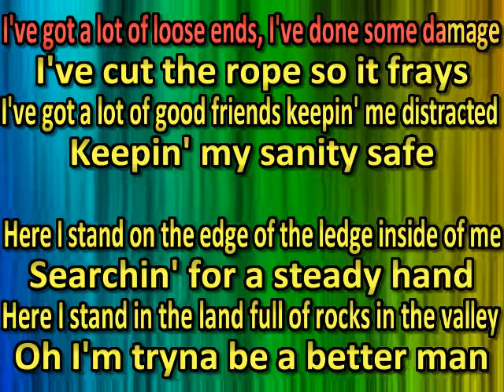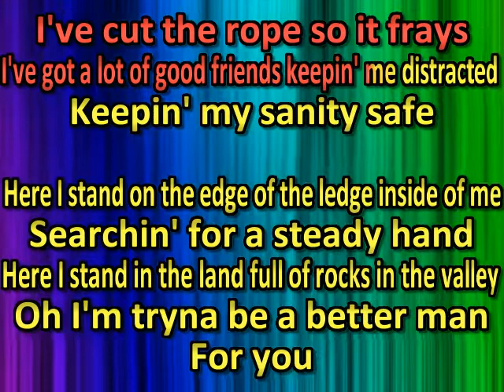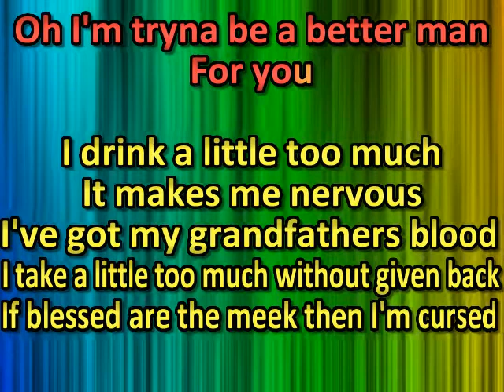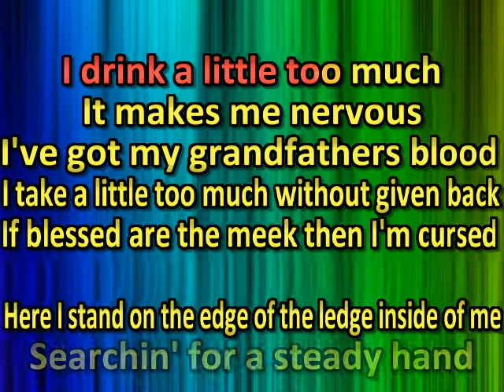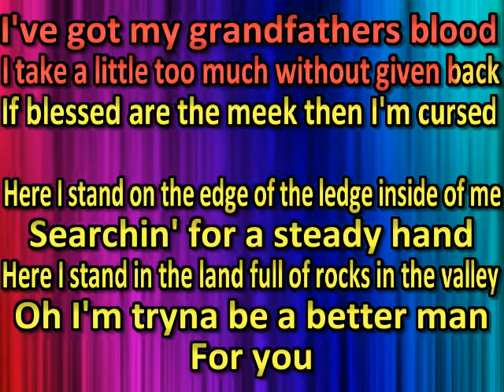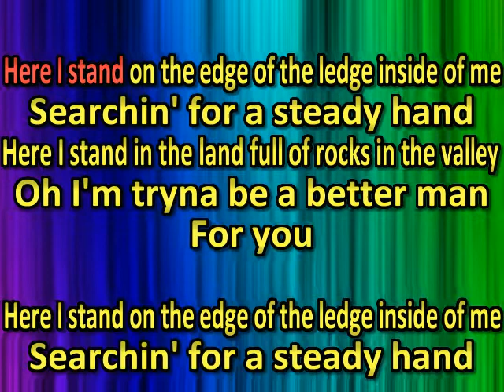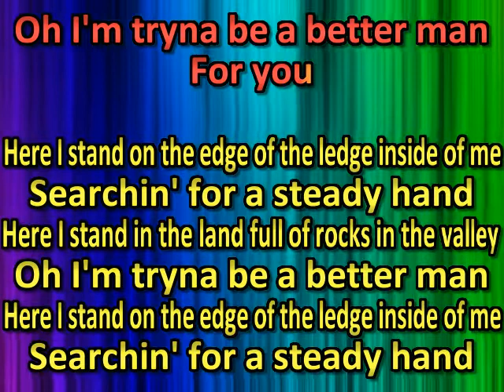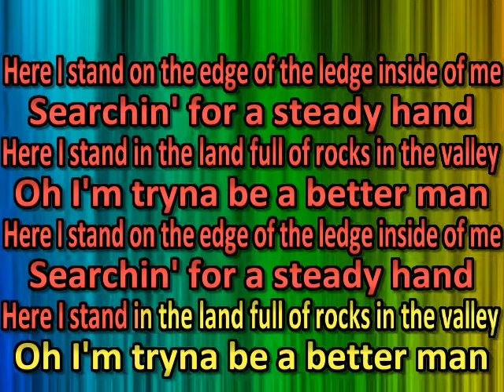Kody West Ledges (karaoke)(by request)